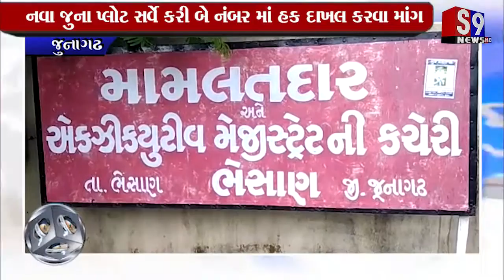જૂનાગઢ : નવા જુના પ્લોટ સર્વે કરી બે નંબર માં હક દાખલ કરવા માંગ